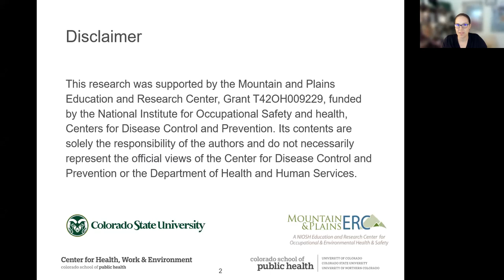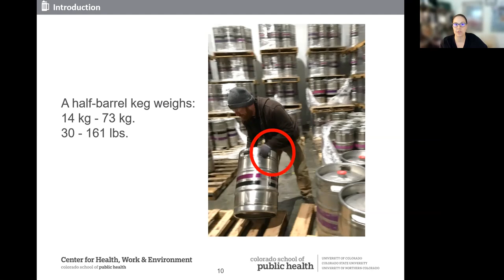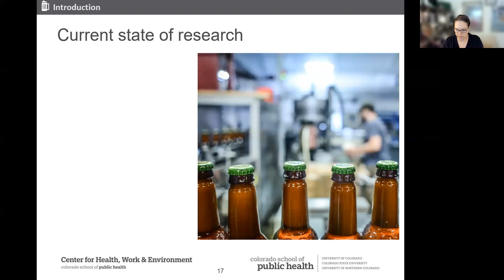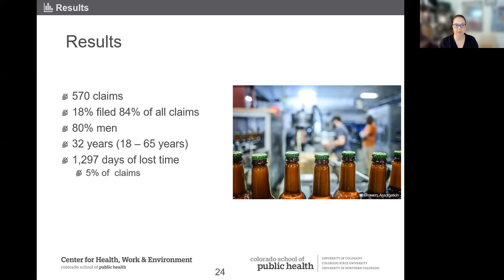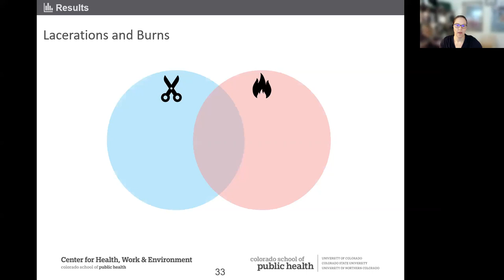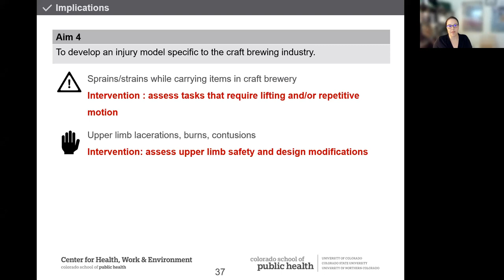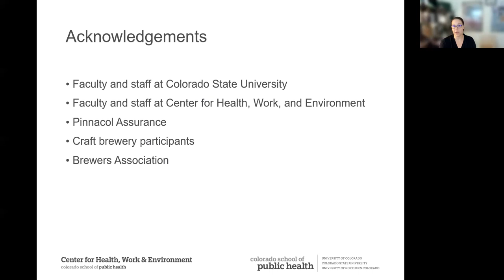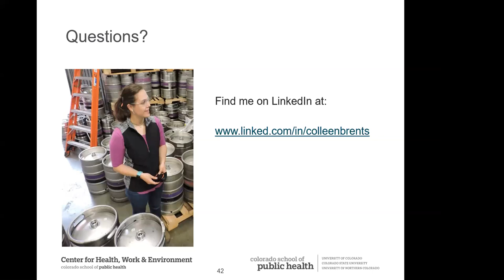Hazards in the Craft Brewing Industry: Understanding Injuries through Workers' Compensation Data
Presented by Colleen Brents, PhD, AEP

Workers at craft breweries are an understudied population in a rapidly growing industry. Craft beer is produced through a manufacturing process which exposes workers to numerous occupational hazards including awkward body postures, lifting/carrying heavy loads, sharp edges, and hot surfaces. Unfortunately, national injury surveillance data does not effectively represent craft breweries. The purpose of this study was to characterize injuries specific to craft brewery workers, to identify contributing factors, and to inform practitioners tasked with directing interventions. Data from workers' compensation and accident narratives were used to analyze injuries among craft brewery workers from 2013 to 2018, and a series of injury process models were used to highlight the relationship between injury characteristics and contributing factors. Findings from this study, including injury process models, can help guide practitioners to reduce injuries and improve the quality of work life among craft brewery workers.

At the completion of this activity, the learner will be able to:
- Identify common injuries among craft brewery workers
- Describe limitations in reporting injuries in craft breweries
- Recognize relationships between contributing factors for common injuries among craft brewery workers